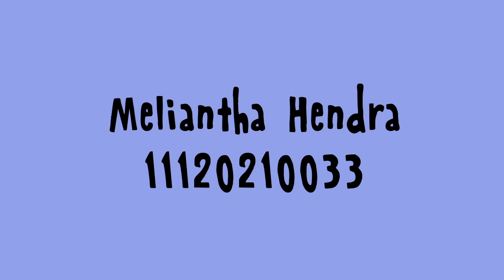UAS VFX - jump jump yeay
This is assignment for VFX final exam.